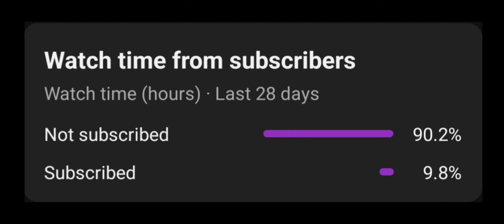CoD Narco most valuable tips to every Gamer ✨| CoD Narco sweaty 1v4 clutch 🤯 | codm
thank you guys 😊  love you'll God bless you'll 😍🤗